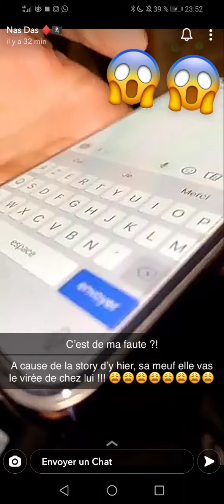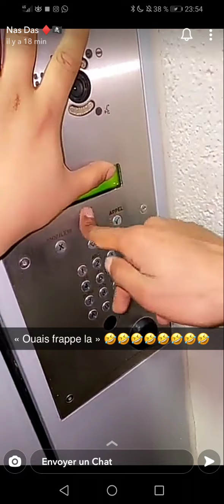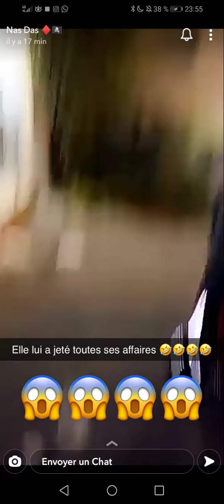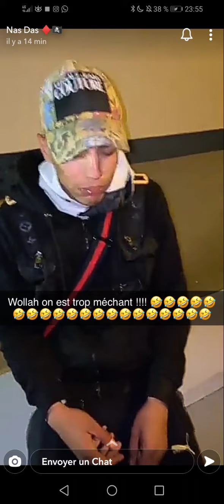Samos se fait virer de chez lui (par sa meuf qu'il a trompé 😂😂😂) samos nasdas story snapchat #66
Snap samos : tigrou6613